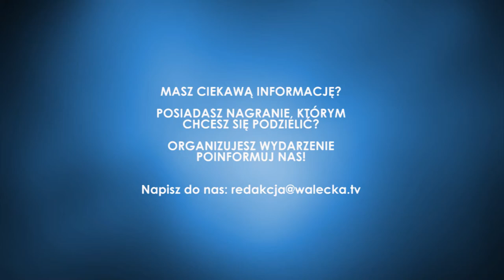wałecka.tv - Karpaty bez granic | Wiadomości lokalne (35)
Parafia grekokatolicka z Wałcza oraz Muzeum Ziemi Wałeckiej zorganizowało wystawę przedstawiającą dziedzictwo sakralnej architektury Karpat. Na wystawie prezentowane są fotografie ilustrujące ukraińskie cerkwie oraz rzeźba i malarstwo cerkiewne. W drugiej części wystawy odbyła się prelekcja autora wystawianych fotografii -- Bogdana Tchórza. Prelegent jest redaktorem ogólnopolskiego miesięcznika cerkiewnego Błahowist oraz nauczycielem i wielkim pasjonatem, który żyje tym na co dzień. Tego dnia organizatorzy nie zapomnieli o rocznicy 200 lecia narodzin wielkiego poety ukraińskiego Tarasa Szewczenki. Jest to osoba szczególna dla narodu ukraińskiego, która pragnęła wolnej ukrainy. Podczas tego dnia na całym świecie o godzinie 12 odbywało się czytanie poezji  Tarasa Szewczenki. Na wernisażu utwory tego wieszcza odśpiewał zespół folklorystyczny Czeremcha.